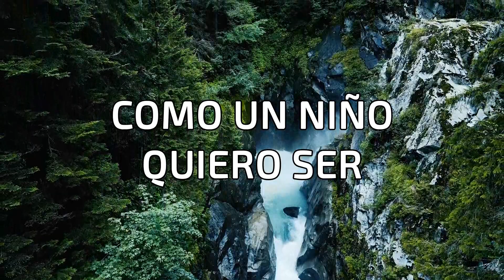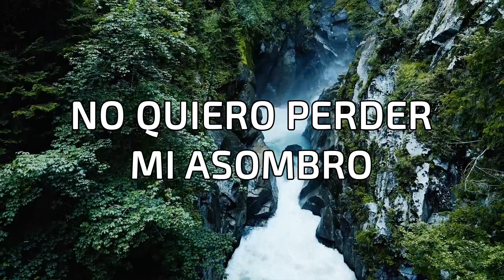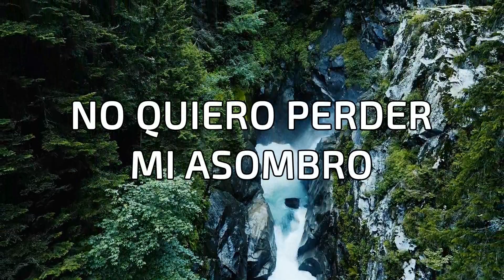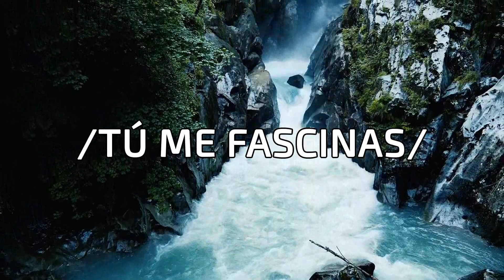Wonder / Asombro Bethel Espanol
ARTIST: BETHEL
SONG: WIBDER
SPA VERSION: ASOMBRO